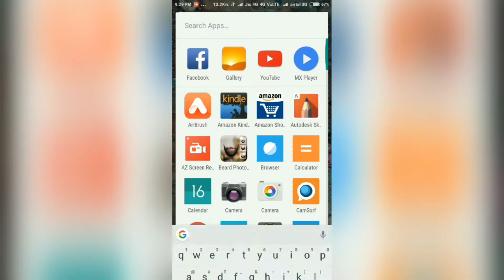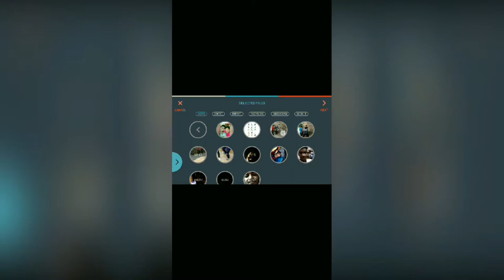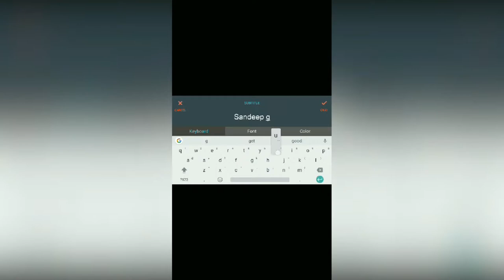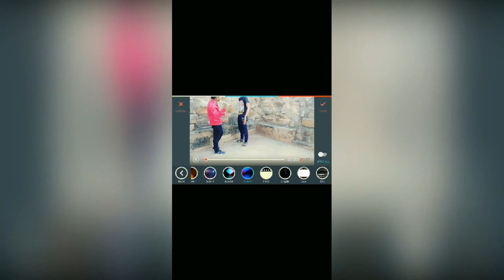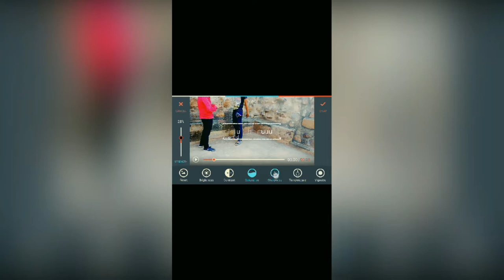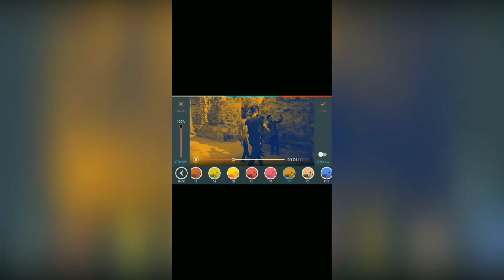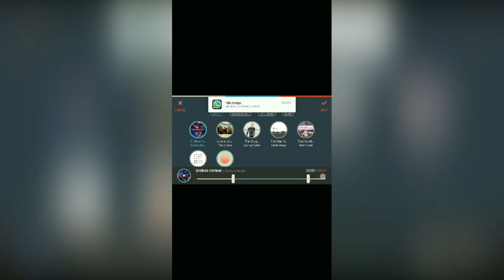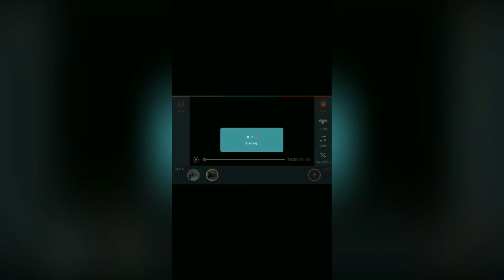How to youtube video editng with filmora APPS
मोबाइल | पर |Youtube|ki video editng kese edit kare